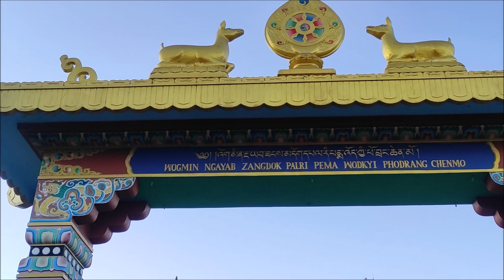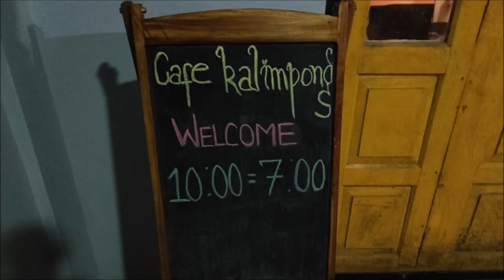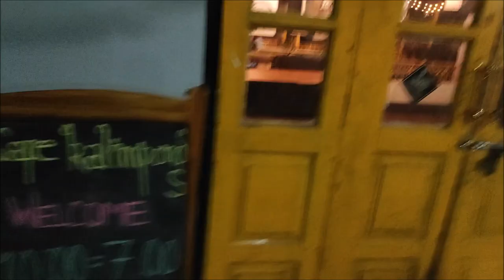Durpin Dara Kalimpong || Durpin Monastery Kalimpong || Cafe Kalimpong || Vlog - VI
In this vlog I am gonna show you Durpin Dara Kalimpong and Durpin Dara Monastery. Durpina Dara hill spot is very famous in Kalimpong as well as Durpin Dara Monastery. Here we have showcased Durpin Dara suicide point which has a spectacular breath taking view. It has a little hike which we absolutely enjoyed. From there we went to Durpin dara monastery. Which is once again an amazing place in Kalimpong. Durpin Dara monastery is a very quiet and peaceful place with a jaw dropping view. And finally we went to Cafe Kalimpong. I think Cafe Kalimpong is one of the best cafes in Kalimpong. It has the perfect ambience, view and food is very budget friendly and really very tasty. If you ever visit Kalimpong do check out Cafe kalimpong.